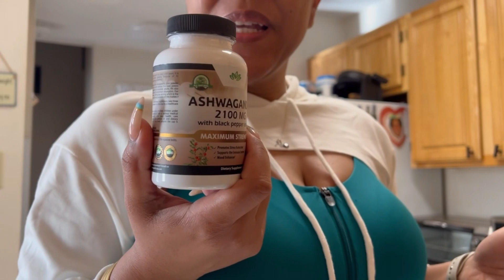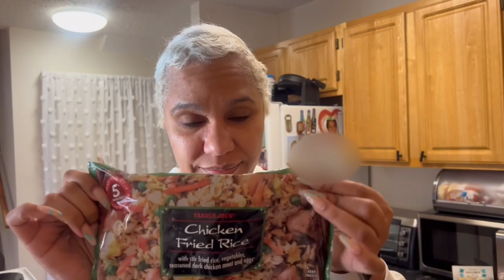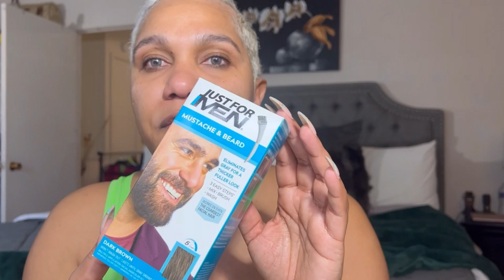VLOG | FEW DAYS IN MY LIFE | SHULABRITO